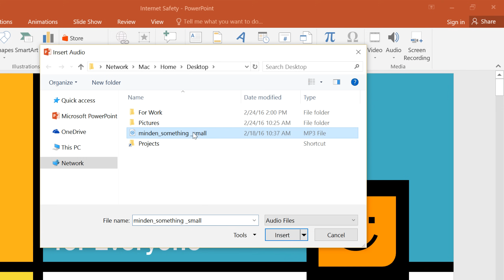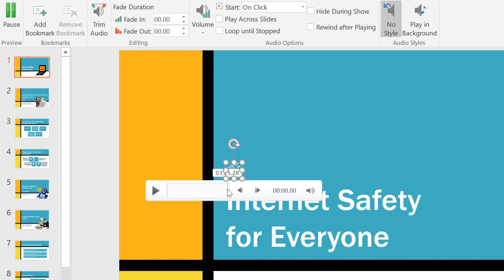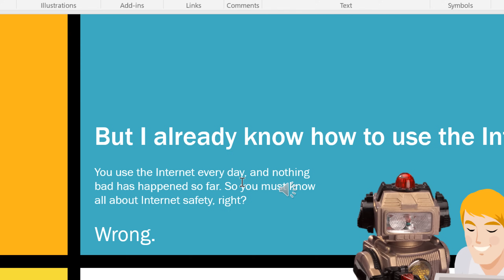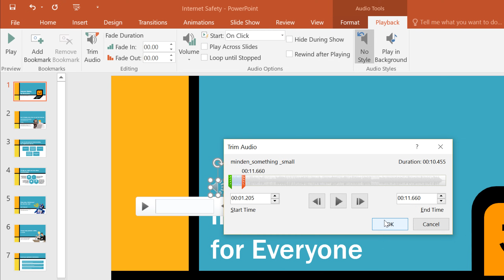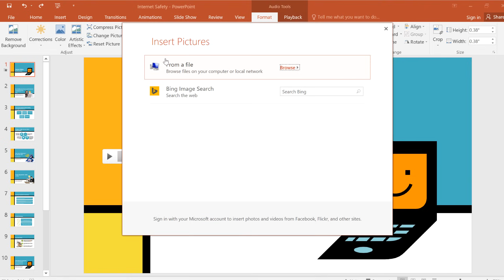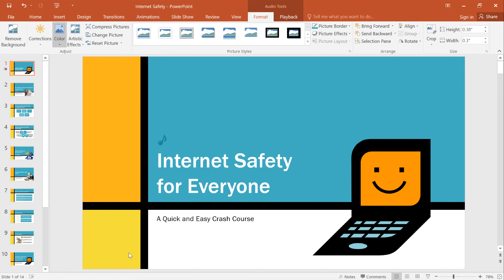PowerPoint: Inserting Audio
In this video, you’ll learn the basics of inserting audio in PowerPoint 2019, PowerPoint 2016, and Office 365. for our text-based lesson.

This video includes information on:
• Recording your own audio
• Previewing and deleting audio files
• Adding fade ins and fade outs
• Changing the audio icon